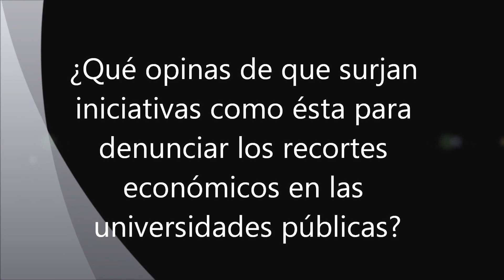Entrevista 1 grupo f20